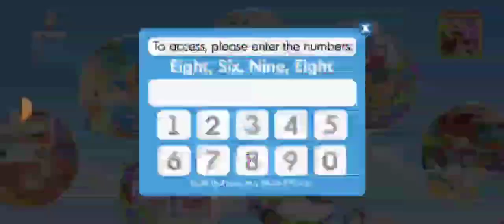Bluey Let's Play The Most Modern Key To Free Unlock Everything In Bluey Lets Play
RANDOM VLOGS ❤️
-Live Stream
-Video Gaming Vlog
-Personal Vlog
-Video Tutorial

Tittle Content: Bluey Let's Play The Most Modern Key To Free Unlock Everything In Bluey Lets Play